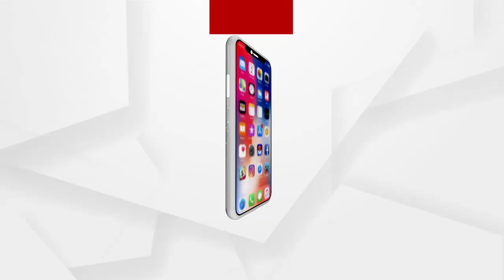ବରଗଡ ଜିଲ୍ଲାପାଳଙ୍କୁ ଦାବି ପତ୍ର ପ୍ରଦାନ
ପୁନଃ ନିଯୁକ୍ତି ଦାବି ନେଇ ମୁଖ୍ୟମନ୍ତ୍ରୀଙ୍କ ଉଦ୍ଦେଶ୍ୟରେ ବରଗଡ ଜିଲ୍ଲାପାଳଙ୍କୁ ଦାବି ପତ୍ର ପ୍ରଦାନ କରିଛନ୍ତି ଏ.ଏନ.ଏମ କର୍ମୀ.